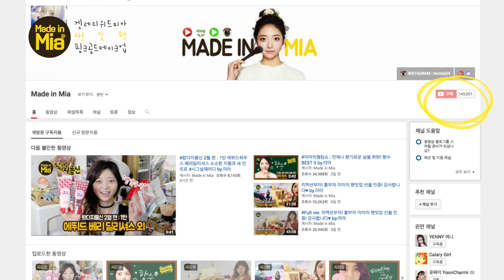[Eng CC] 겟레디위드미아 : 생일을 위한 핑크골드메이크업 by.미아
겟레디위드미아 : 생일을 위한 골드핑크메이크업 by.미아
제작 고미아스튜디오

안녕하세요, 미아 에요:D
이번 컨텐츠는 벌써 한달이 더 넘은 묵은지 영상이네요..ㅋㅋㅋ
주제는 제 생일에 했던 핑크&골드메이크업 튜토리얼이구요!
겟레디위드미아에서는 저의 데일리 메이크업과 꿀팁들이
숨겨져있으니 재미있게 봐주세요♥
- 깨알같은 일상들도:D 힛 -

그리구 다음편은 제가 SNS에서 사진으로만
보여드렸던 제품들을 모아모아
-한스킨비비, 라네즈투톤섀도우바, 베네피트단델리온 등등-
메이크업해본 '궁금템모음' 편?으로 돌아올텐데요
제목을 뭘로 하면 확 와닿을지도 덧글 남겨주시면
너무너무 감사할 것 같아요!ㅠㅠ
그럼 저는 왔다지름신 2탄을 편집하러 갑니당!
곧 만나요 우리, 안녕:D

겟레디위드미아 1탄
: 여신으로 거듭나는 돌리 오렌지 메이크업

Product List 사용제품

아리따움 살롱 에스테 누드 마스크 / 2,000 won
ARITAUM Salon Esthe Nude Mask

VDL 스킨 프로 미스트 아쿠아밤 / 28,000 won
VDL Skin Pro Mist Aqua Balm

토니모리 팬더의 꿈 화이트 매직크림 / 9,800 won
TONYMOLY Panda’s Dream White Magic Cream

에뛰드하우스 빅커버 컨실러 비비 SPF50+ PA+++ [베이지] / 15,000 won
ETUDE HOUSE Big Cover Concealer BB SPF50+ PA+++ [Beige]

조르지오아르마니 래스팅 실크 UV 파운데이션 [04] / 76,000 won
GIORGIO ARMANI Lasting Silk UV Foundation [04]

클리오 킬커버 리퀴드 파운웨어쿠션 SPF50+ PA+++ [3-BY 리넨] / 32,000 won
CLIO Kill Cover Liquid Founwear Cushion SPF50+ PA+++ [03]

투쿨포스쿨 아트클래스 바이 로댕 / 16,000 won
TOO COOL FOR SCHOOL Artclass by Rodin

블랙루즈 아이 스텝 섀도우 [02 헤이지브라운] / 13,900 won
BLACKROUGE Eye Step Shadow [02 Hazy Brown]

토니모리 크리스탈블러셔 [12호 핑크하트] / 5,200 won
TONYMOLY Cristal Blusher [12]

미미박스 래디언트 페이스 블러쉬 [03 로지피치] / 7,000 won
MEMEBOX Radient Face Blush [03]

맥 미네랄라이즈 스킨피니시 라이츠카페이드 / 45,000 won
MAC Mineralize Skinfinish [Lightscapade]

지베르니 섀도우 아이라이너 젤 펜슬 [02 스모키브라운] / 16,000 won
GIVERNY Shadow Eyeliner Gel Pencil [02]

지베르니 센스티브 아이브로우 펜슬 [02 레드브라운] / 13,000 won
GIVERNY Sensitive Eyebrow Pencil [02]

지베르니 센서티브 브러쉬 브로우카라 [02 내추럴브라운] / 16,000 won
GIVERNY Sensitive Brush Browcara [02]

아리따움 아이돌래쉬 [02 쁘띠볼륨] / 3,000 won
ARITAUM Idollash [02 Petti Volume]

지베르니 센스티브 딥 아이라이너 [02 딥브라운] / 16,000 won
GIVERNY Sensitive Deep Eyeliner [02]

지베르니 센스티브 브러쉬 마스카라 [02 롱래쉬] / 16,000 won
GIVERNY Sensitive Brush Mascara [02]

미샤 워터풀 틴트 [핑크소다] / 5,800 won
MISSHA Water-Full Tint [Pink Soda]

미샤 컬러링 틴트밤 [스윗투유] / 8,800 won
MISSHA Coloring Tint Balm [Sweet to you]